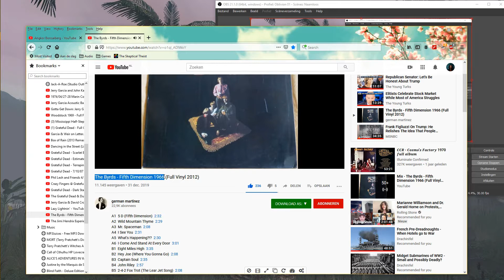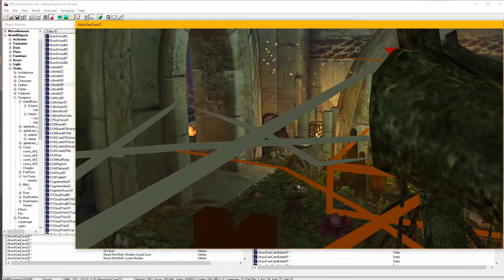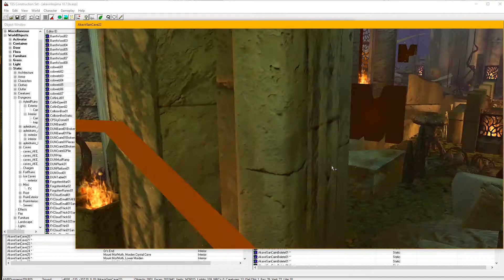031 AKE V10.7: Nayada: Garden Of Despair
hya

just having a quick look at AKE V10.7's updated "Garden Of Despair" which is very "explore friendly" - meaning that you must find at least one secret wall - and its push block of course - before you can enter this room.

Music enjoyed were the Birds singing " What's Happening?!? " from their 1966 album Fifth Dimension